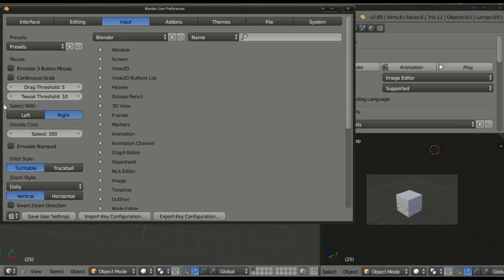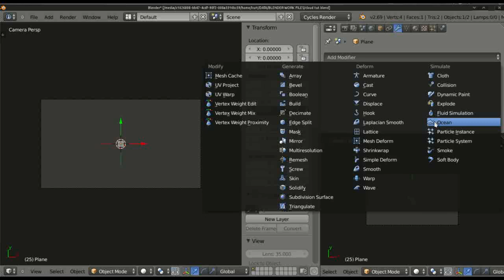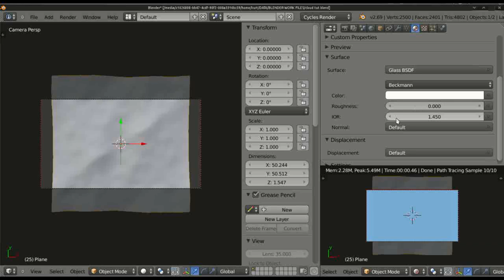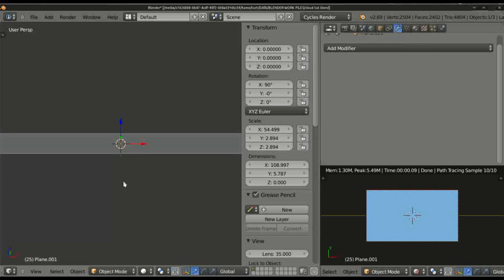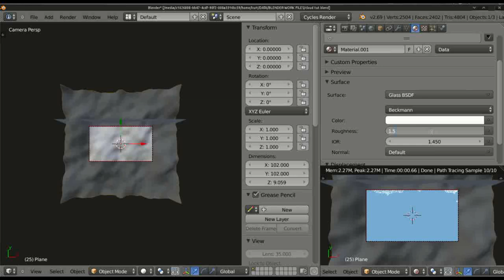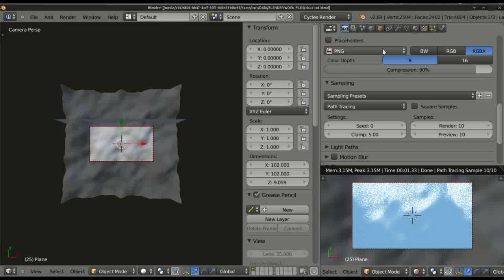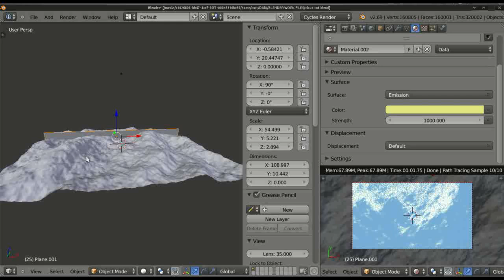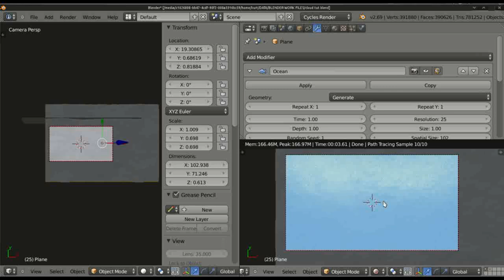Blender Cycles 2.66+: Create Clouds That Can Be Animated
This intro tutorial is aimed at creating animated clouds quickly USING CYCLES.
 I only use a single object for all the clouds- a mesh plane. These clouds may not be suitable for all projects but they offer the ability to be easily animated.

Previous recent versions of blender can also be used.